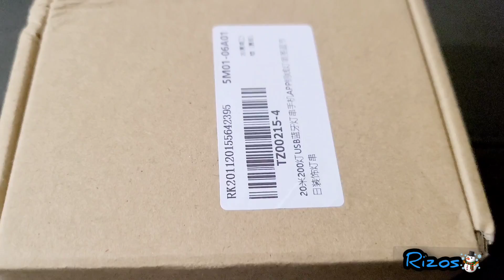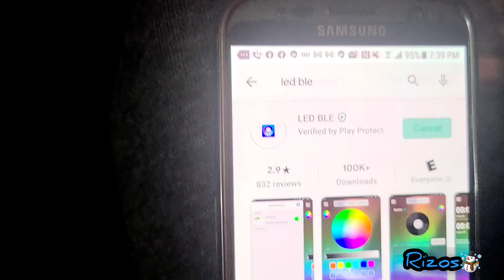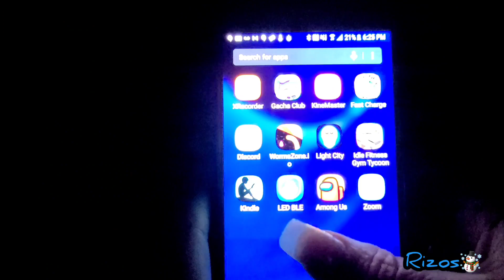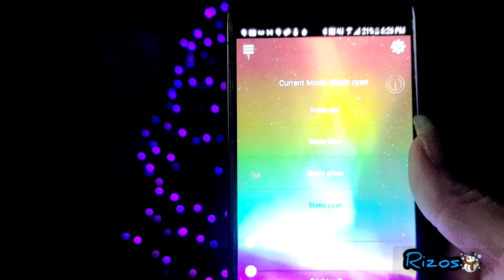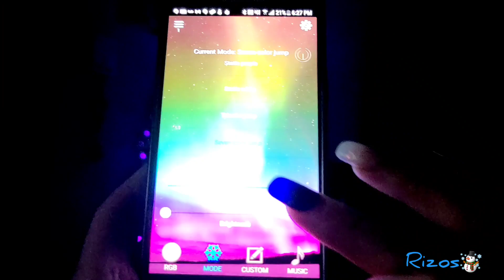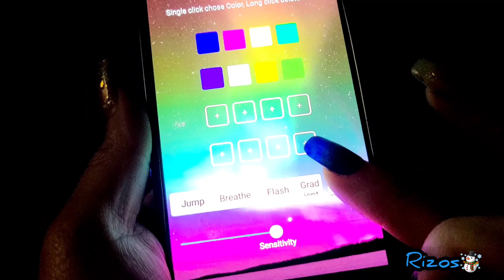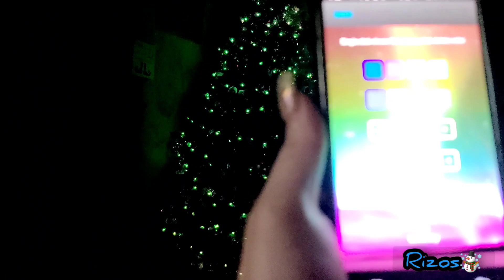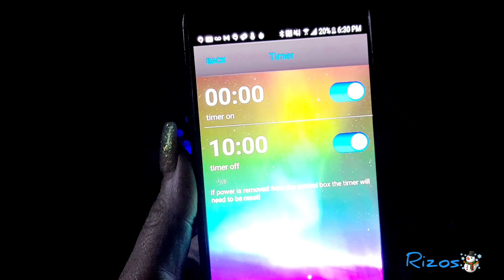APP Remote Control LED Lights, Christmas Décor Lights USB Plug in Led String Lights Outdoor Indoor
Only include 1 string light, other ityems in pictures are not included

Sync to music, delicate and beautiful

Support IOS 6.0，Android 4.3 and above,Bluetooth 4.0

More than Millions of colors that you can change

APP Remote Control LED Lights, Christmas Décor Lights USB Plug in Led String Lights Outdoor Indoor Color Changing Twinkle Fairy Lights Bluetooth Music RBG String Lights